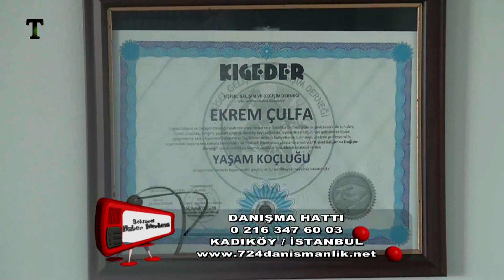7/24 Psikolojik Danismanlik,Pedagog Kliniği,Psikolok Klinikleri,Açık, Acil,7/24 Pedagog,0544724-3650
7/24 Psikolojik Danismanlik,Pedagog Kliniği,Psikolok Klinikleri,Açık, Acil,7/24 Pedagog,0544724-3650
Boşanma sürecinde, öncesinde veya sonrasında karşılaşılan güçlükler
Aldatma, sadakatsizlik ve güven konusunda yaşanan sıkıntılar
Aile içi şiddet, çiftlerden birinin öfke problemleri yaşadığı durumlar
Aile ve Çift Danışmanlığı Nedir? Aile Evlilik Çift Danışmanı Kimdir ?
Aile Evlilik Çift Terapisti Kimdir ? Aile Evlilik Çift Terapisi Nedir ?
Evlilik öncesi danışmanlık, Cinsellikle ilgili yaşanan sorunlar